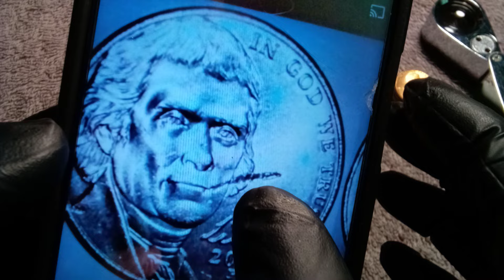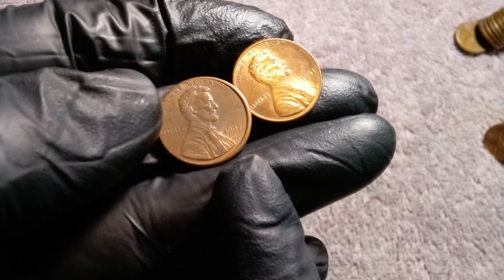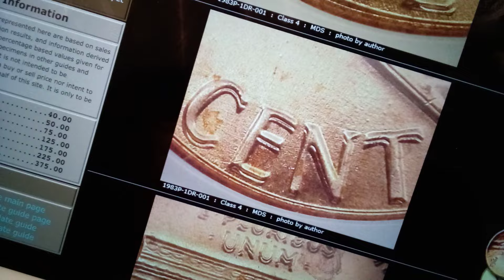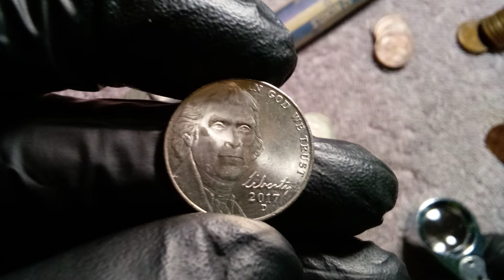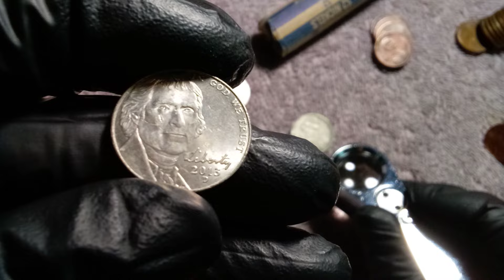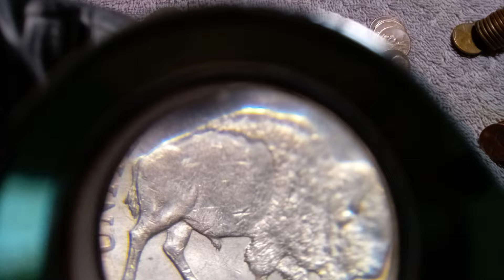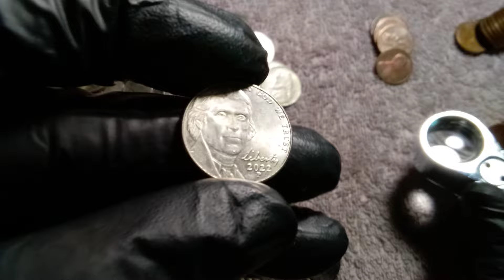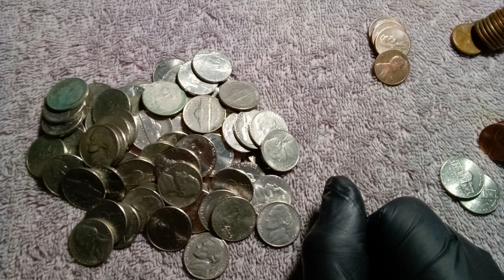🙂Veamos que es un"Strike through"valiosas para coleccionistas y veamos en internet el penny 1983 DD💵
Hoy Les muestro fotos y algunos ejemplos de los que es " Strike through" hay varios tipos y la mejor manera de reconocerlas es visitando las verdaderas ventas en eBay , sigan enviando sus fotos o preguntas a mi correo 😊